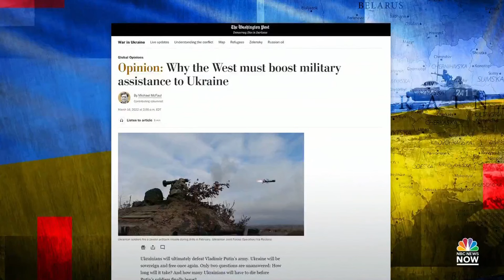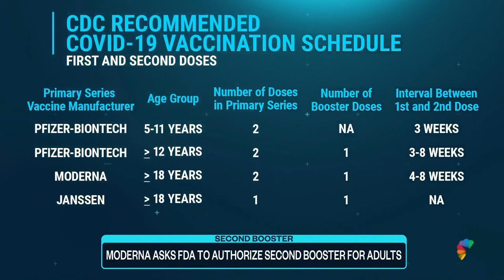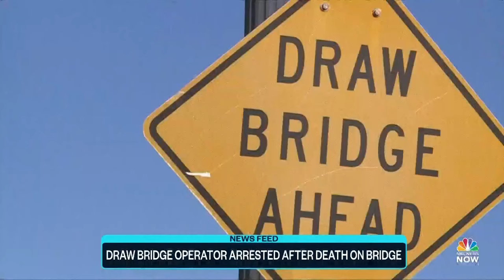Top Story with Tom Llamas - Mar. 18 | NBC News NOW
Civilians under attack across Ukraine, Foreign nationals and students fight to escape the war in Ukraine and an American group helps guide Ukrainian orphans to safety.